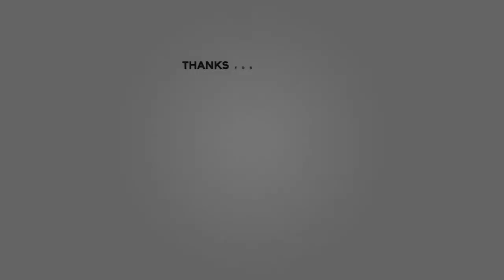KOMODO DRAGON CHILLI PRANK | ft. CHALLENGE (1.5 MILLION SCOVILLE HEAT UNITS)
So we tried the new worlds hottest chilli.. Or the UK's hottest chilli.. Either way i'm a park bench now, fuck this challenge and the pain that come with it.